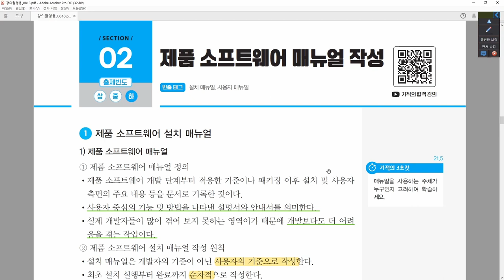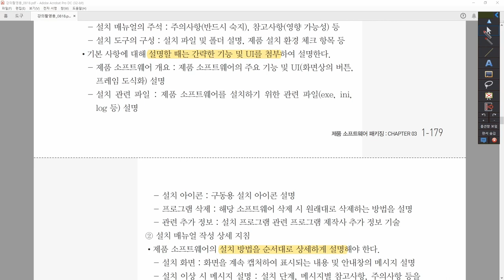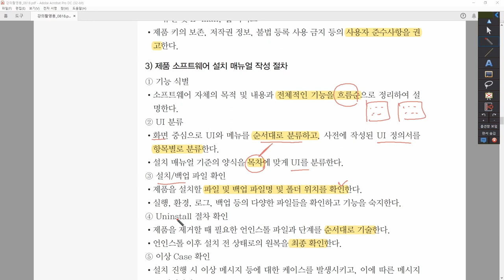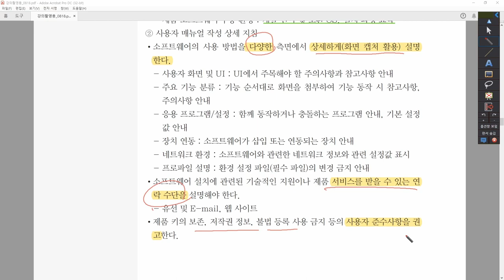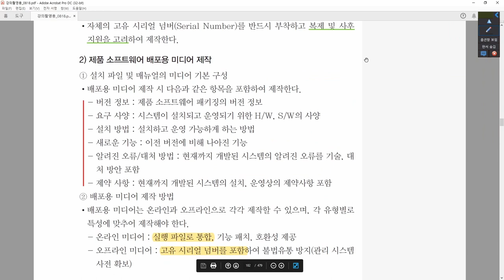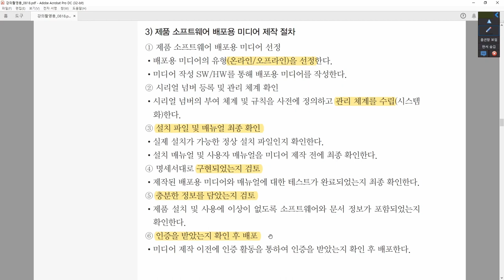[정보처리기사_환콤] 2-3-2.제품 소프트웨어 매뉴얼 작성